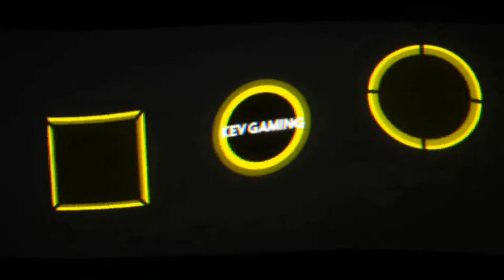Let's Play GRID #28 Showdown Vulpini Racing